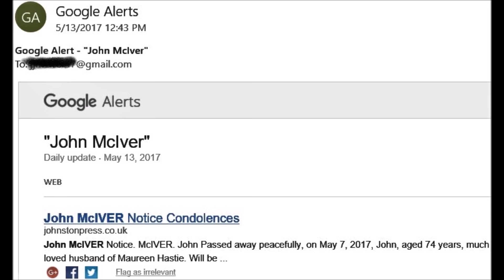My passed away notice from Google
This is a first for me.

Getting notified by Google that I had passed away in 2017.

I feel good, so someone has gotten their information wrong.